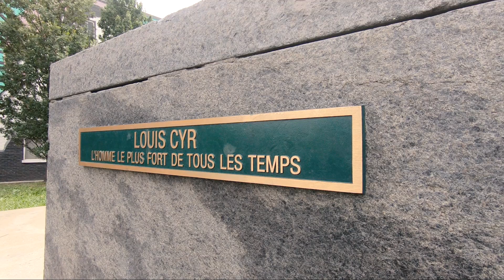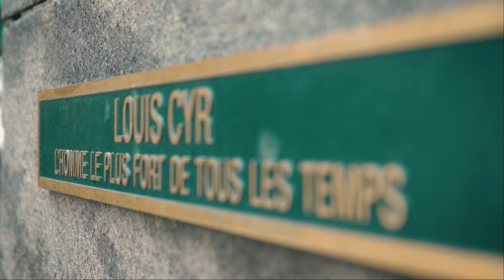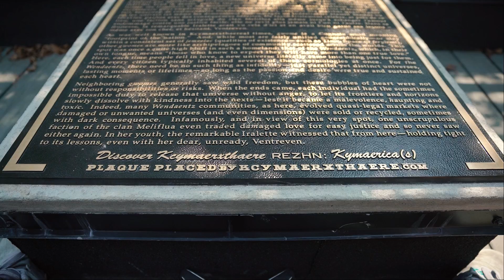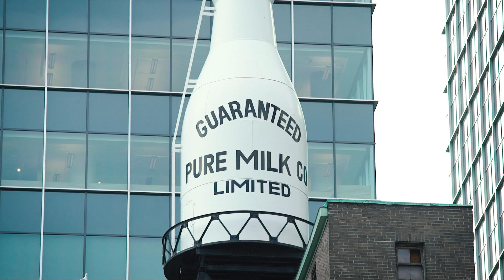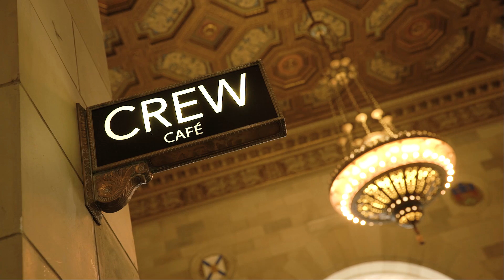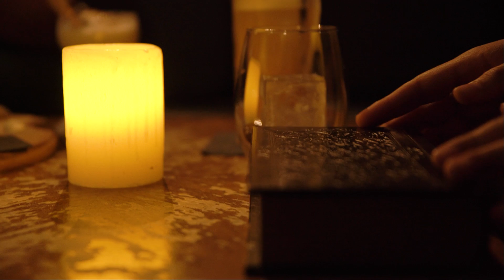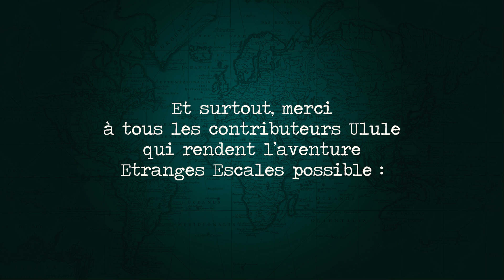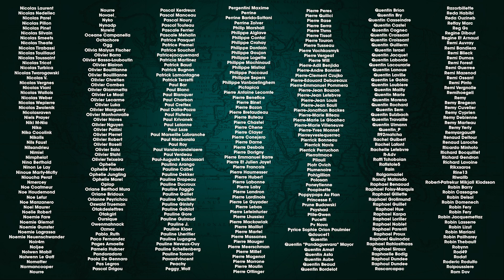Etranges Escales : Montréal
Cet épisode est le septième et dernier d'une saison financée par la campagne Ulule Etranges Escales. Merci infiniment à tous les contributeurs, c'est grâce à vous que ce projet a pu voir le jour !